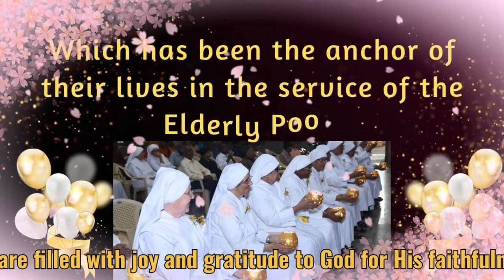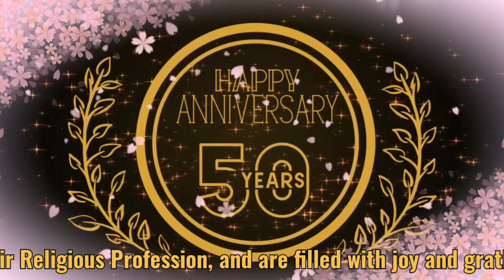Blissful life of Daughters of St Jeanne Jugan - 2022